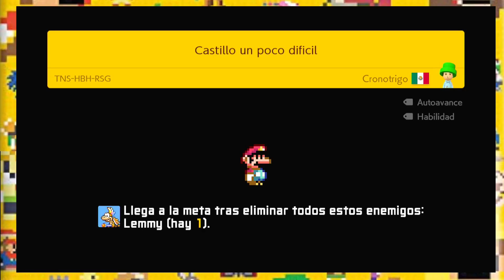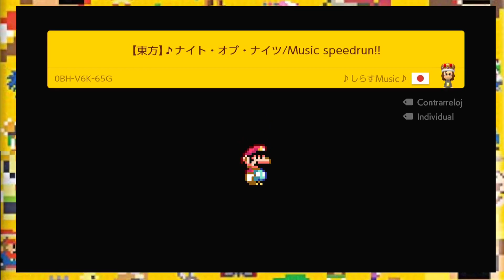Orpheus al inframundo y otros niveles.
S3 GL 532

0:00 Cueva glaceada 2.
5:03 Cueva Glaceada.
6:25 Castillo un poco dificil. **
11:53 Exploring bikini bottom.
12:59 Mario the cave explorer.
15:35 Unwelcome school / Music speedrun♪
16:31 Orpheus in the Underworld.
17:35 Music speedrun.
18:28 Unity - The fat rat♪
19:21 END.